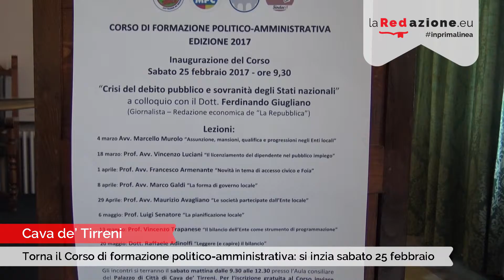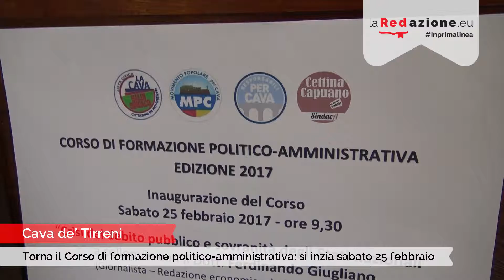Torna il Corso di formazione politico-amministrativa: si inizia sabato 25 febbraio